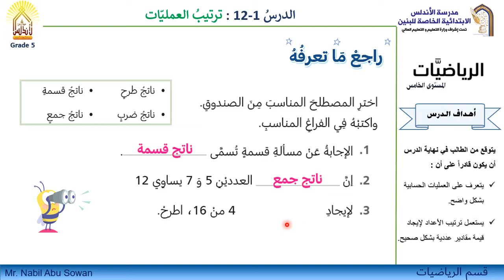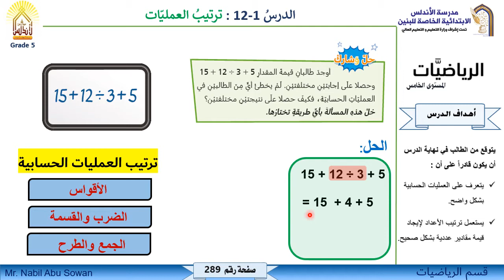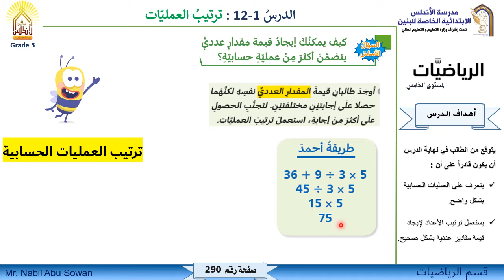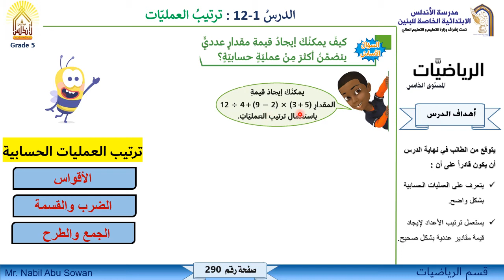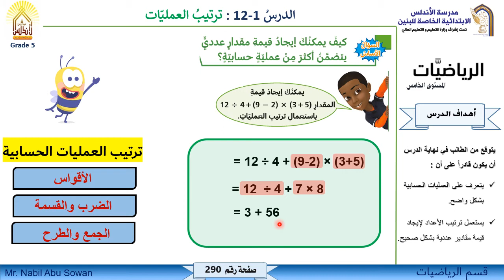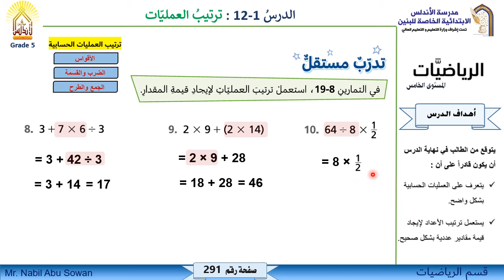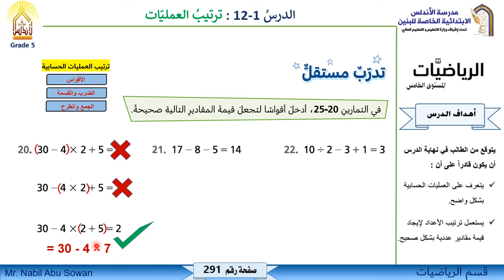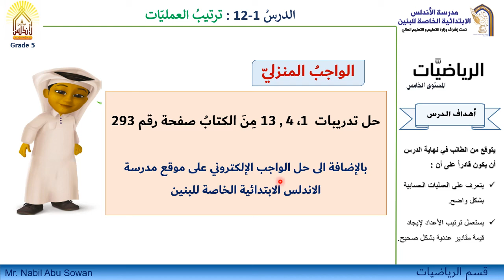رياضيات الصف الخامس ترتيب العمليات 1 4 2021